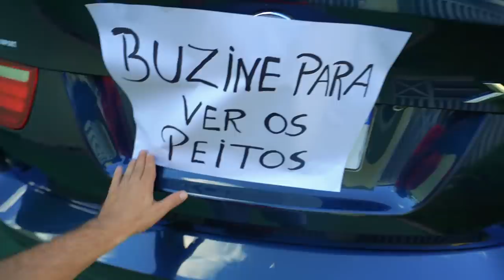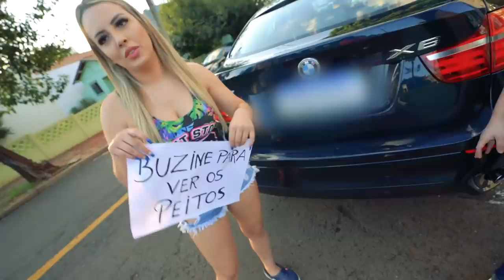COLEI BUZINE PRA VER PEITO NO CARRO DAS VIZINHAS